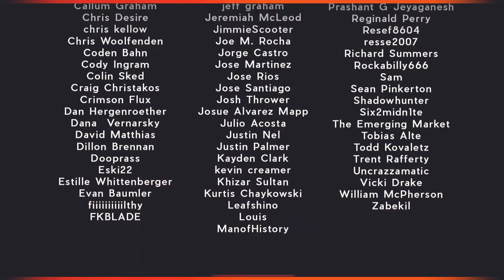DCP Ep. 161 - No Build Strat (ft. AyyItsChevy)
Welcome back! This week AyyItsChevy returns to the show to talk end game content, the most wild Redeem challenges this past year, and thoughts on the Shadowkeep endgame build chase.

Find all of the DCP Members on Twitter: @teft |@TheBriarRabbit | @franmirabella | @Mrs5oooWatts | @Holtzmann_YT | @PopeBear

Join us on our DCP LIVE Twitch Channel!